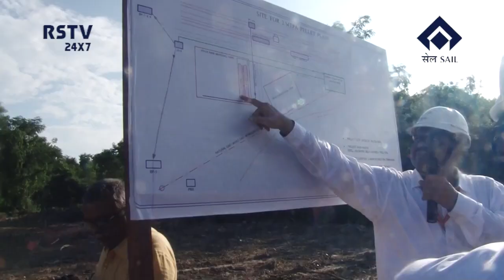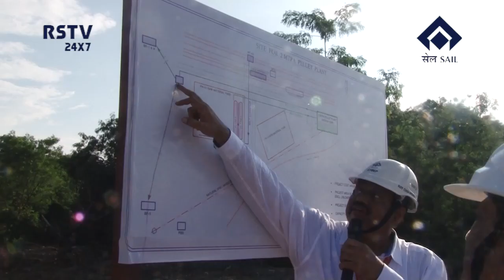ODIA NEWS DT-14/10/2022